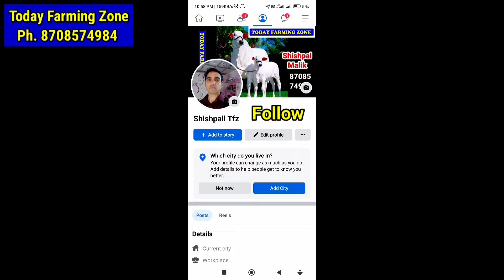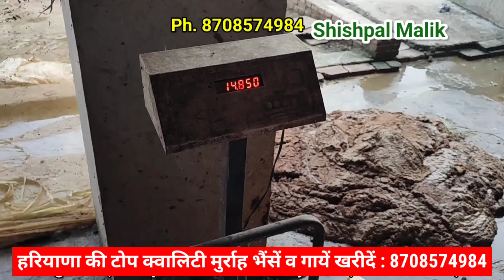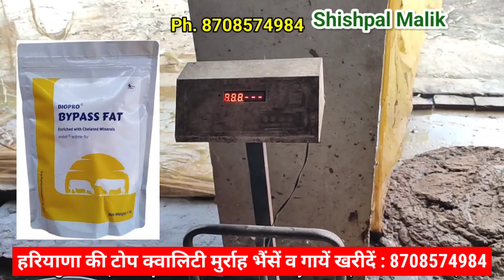घरेलू चीजों से दूध की फैट कैसे बढ़ाएं | Dudh ki fat kaise badhaye | How to increase milk fat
घरेलू तरीके से दूध की फैट कैसे बढ़ाएं | Dudh ki fat kaise badhaye | How to increase milk fat